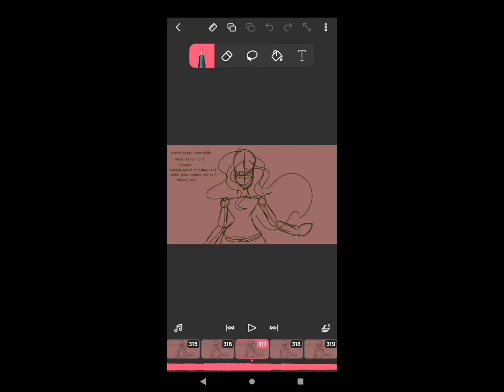totally not a wip to try and keep the channel not desolate